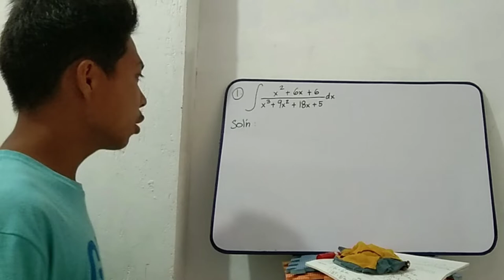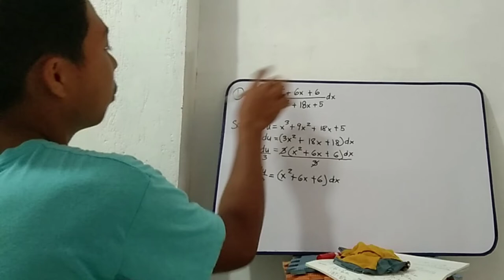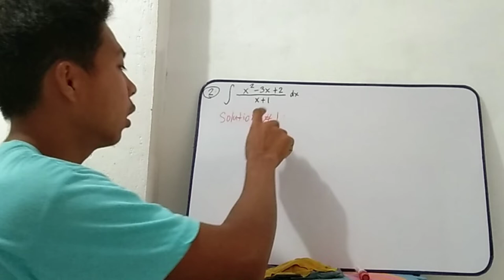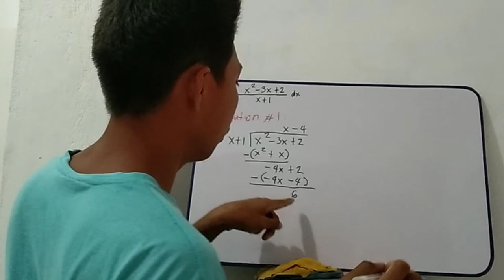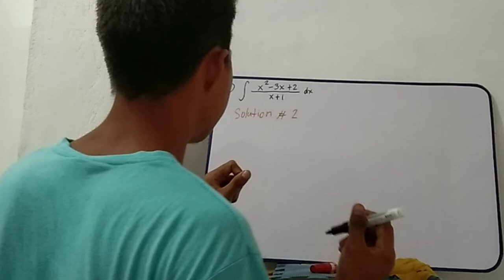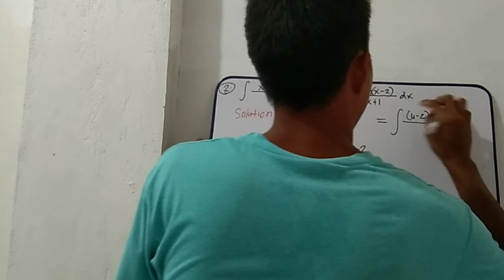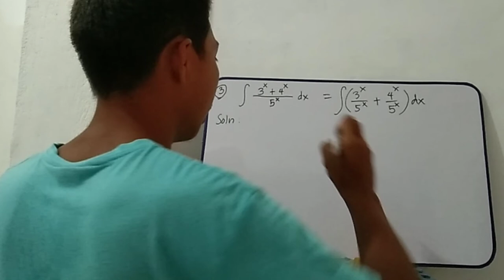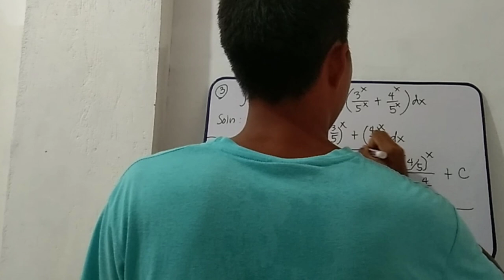Integral Problems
Hello guys! Enjoy watching this video. Anyway, you can try these problems first before seeing my solutions.

Here are the problems:

1. The integral of (x²+6x+6)/(x³+9x²+18x+5) dx

2. The integral of (x²-3x+2)/(x+1) dx

3. The integral of (3^x + 4^x)/5^x  dx

challengingbutsimple integrals